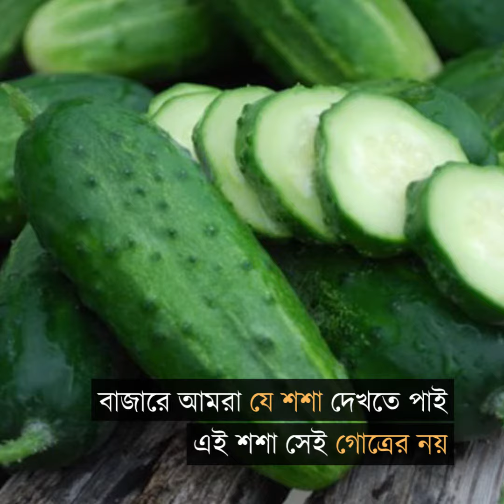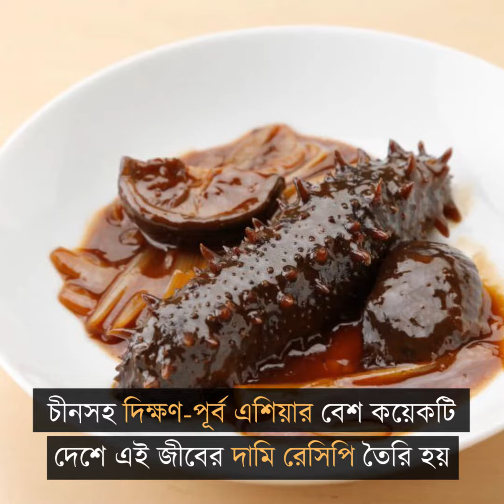লাখ টাকার শশা ‘সি কিউকাম্বার’ | sea cucumber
কখনও শুনেছেন শশার দাম লাখ টাকা? ভাবতেই পারেন বাজারে গেলে তো ৪০ কিংবা ৬০ টাকা কেজিতে শশা কিনতে পাওয়া যায়। তাহলে এ কী ধরনের শশা, যার দাম লাখ টাকা!

sea cucumber

দেখিতো,বাংলাদেশ,ইতিহাস,ঐতিহ্য,স্বাস্থ্য,ভ্রমণ,লাইফস্টইল,ফ্যাশন,বিনোদন, দেখিত,dekheto, dekito,dakito,প্রযুক্তি,স্বাস্থ্য